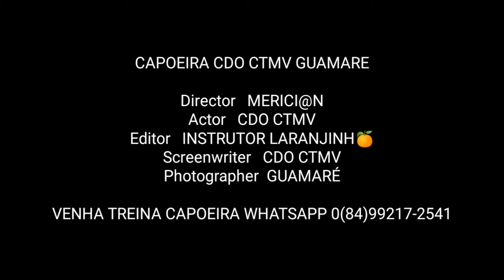Treino CDO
Instrutor LARANJINH🍊